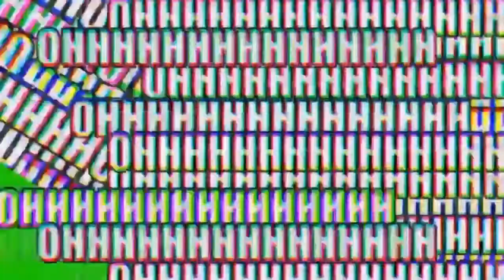VLOG || Mancing di kali pasilian ,bikin lucu || Karena banyak ragam & khas ikan yang aneh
Asalamulaikum, Ges Ngeplog dimin ges mancing ning kali pasilian bikin lucu karena banyaknya ikan yang aneh dan unik wis ya bro tonton beh dewek danjangan lupa like kommen & subcrebrt